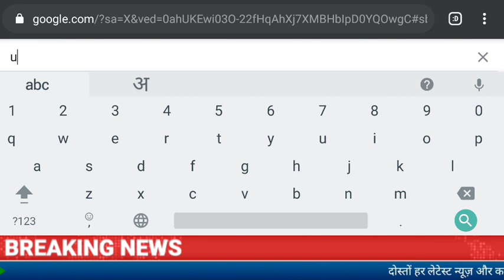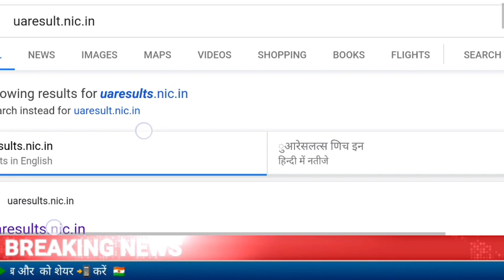29 जुलाई उत्तराखंड बोर्ड 10वीं 12वीं का रिजल्ट हुआ जारी यहां से देखें रिजल्ट uttarakhand board